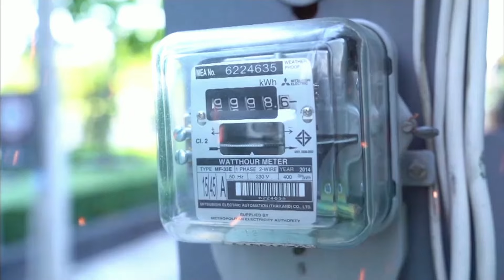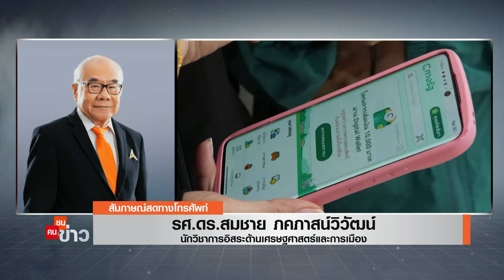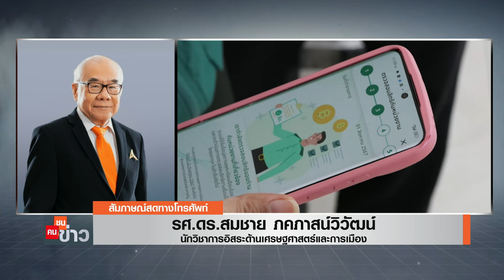อุ่นเครื่องร่างงบฯ ปี 68 วาระ 2-3 I คนชนข่าว 02-09-67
รัฐบาล เศรษฐกิจไทย เศรษฐกิจ พิจารณา ร่างงบประมาณ งบประมาณประจำปี ครม. งบประมาณปี 68